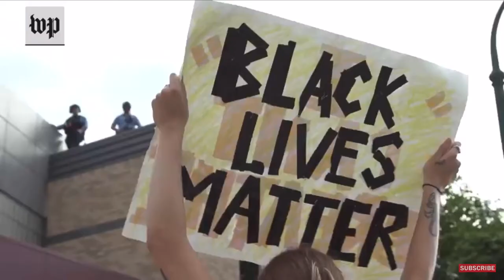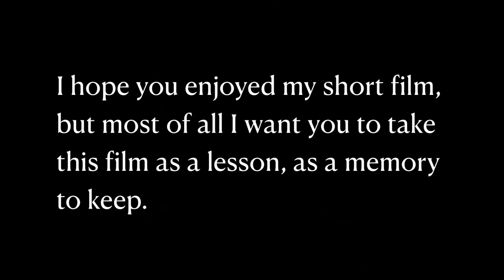Not Just a Month by BRIT School Student Ollie Baker